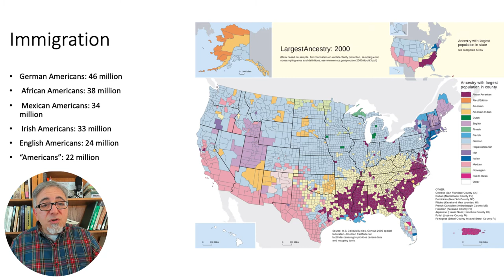Troubled 19th Century, part 2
Part 2 of my lecture for my Modern World History class. This part covers nineteenth-century immigration to the United States.